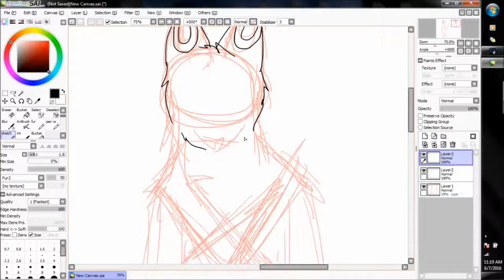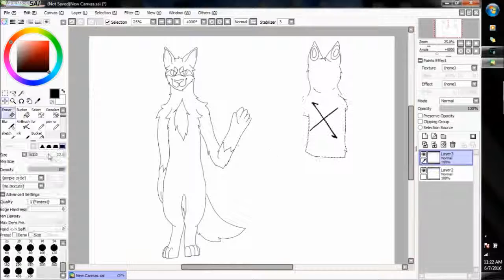New O.C.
Hey I'm back, School is finally over for now! Also I'm making a fursuit and my characters name is Rain!

-_Cat_-
By: Patrick Yandall
Hang out with us!